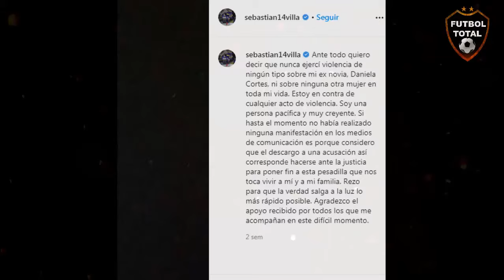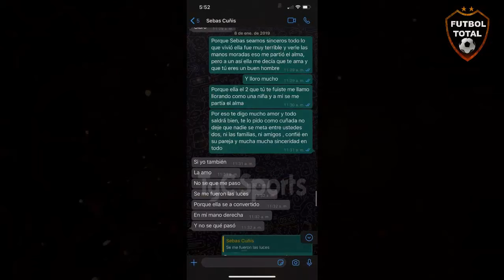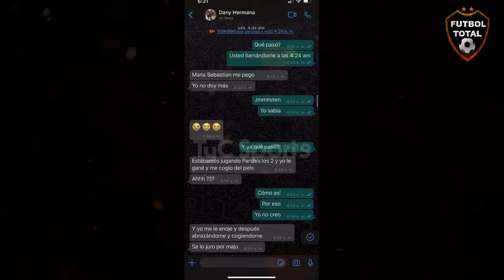Audios y capturas de WhatsApp que complican la situación de Sebastián Villa con BOCA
En una serie de conversaciones con la hermana de Daniela Cortés, el delantero de Boca admite que g0lpeó a su ex y que estuvo embar4zada.

Los chats, que fueron divulgados por TyC Sports, pertenecen al teléfono de Cinthya Cortés y dan cuenta de que las situaciones de vi0le-ncia por parte del futbolista comenzaron hace más de un año. En una conversación del 8 de enero de 2019 Villa reconoce: "No sé qué me pasó, se me fueron las luces", mientras que en una charla del 1° de febrero del año pasado, cuando su cuñada le dice "no sos nadie para que le pe-gu-es", el atacante responde simplemente "sí, está bien".

Además, en un diálogo del 13 de mayo de 2019, el delantero le confirma a Cinthya que su novia estaba esperando un hijo: "Daniela está en emba-razo, tiene dos meses". Este punto puede ser central para la causa, porque, tal como consta en el expediente, la ex-pareja del jugador aseguró que el año pasado había perdido un embarazo a causa de los g0-lpes.

🔔RECIBE NOTIFICACIONES CADA VEZ QUE PUBLICO UN NUEVO VÍDEO:
2. Dale Check a: "Recibir todas las notificaciones de este canal"
3. Dale a guardar